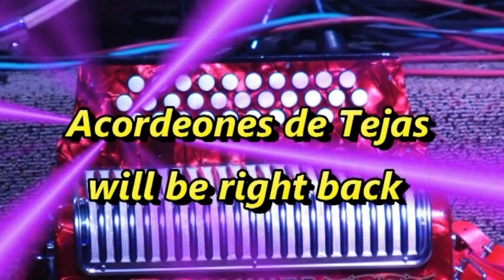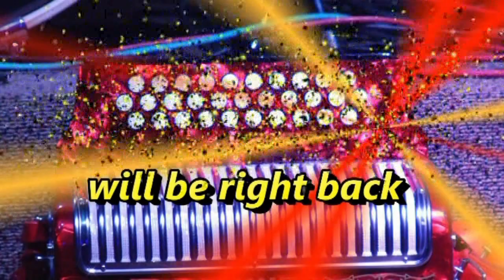Acordeones de Tejas TV Show 2201